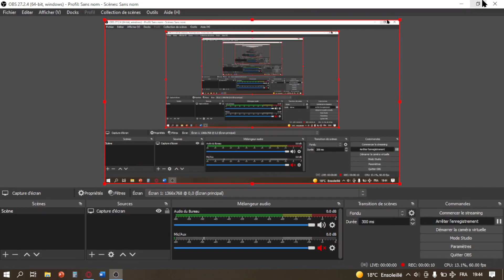paris métro driver ligne 2